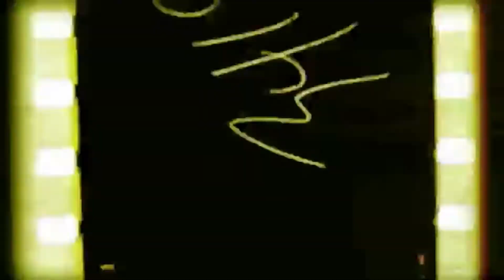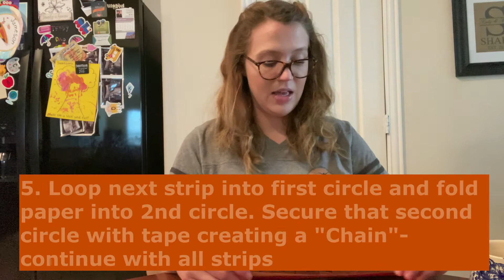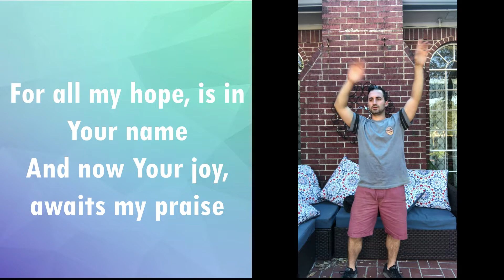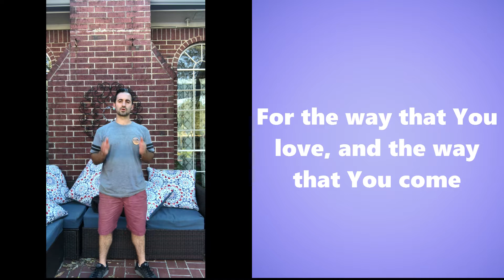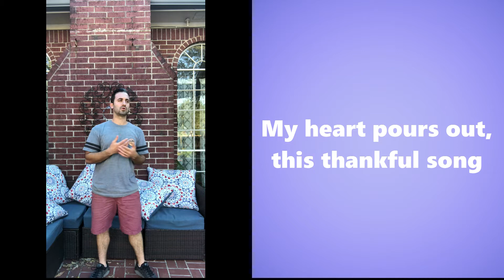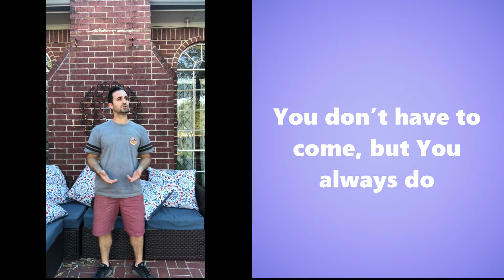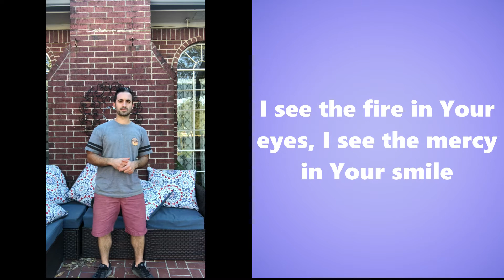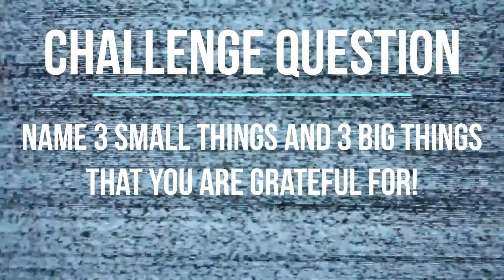Freedom Culture Week 9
Tonight is a special night! Lets take a break together from our usual teachings and tune in for praise and worship, a Thanksgiving craft, and a special message on having a grateful heart delivered by Mr. Eman!